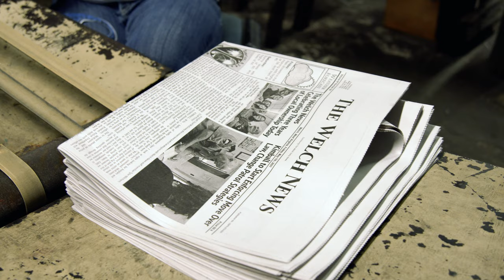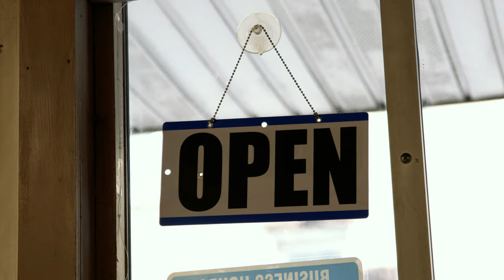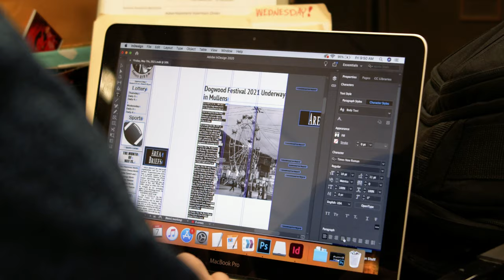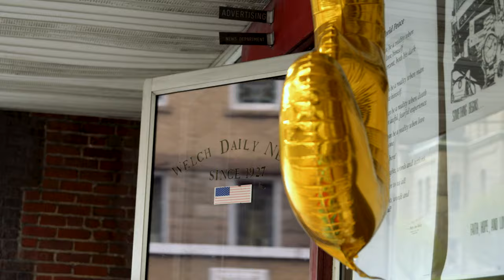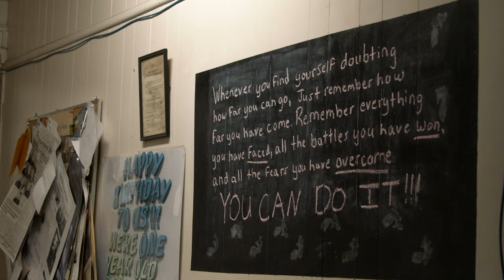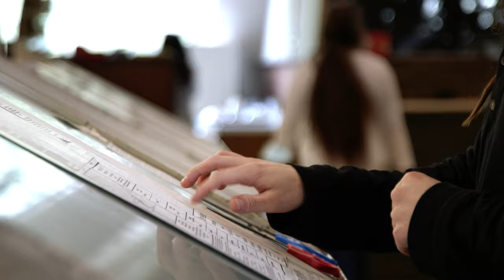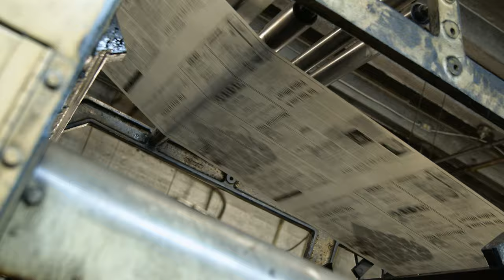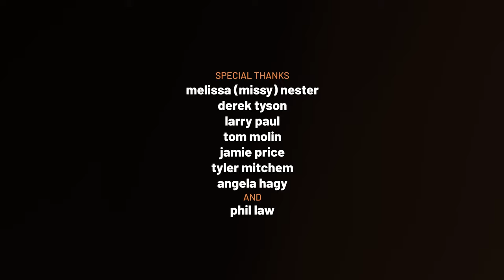The Welch News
Media: redefined
The close-knit team behind this newspaper shows us how commitment to people and place can build the trust needed to become a 100-year guardian of local history.

Experience 5 stories of home and hope. The West Virginia Community Development Hub presents redefined: Stories from West Virginia. This documentary series tells the stories of real West Virginians making positive changes in their communities.